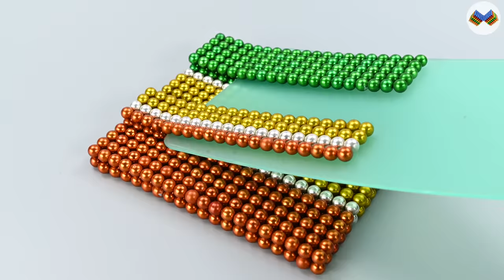DIY - Build Amazing Hamster Playground House With Magnetic Balls (Satisfying) - Magnet Balls